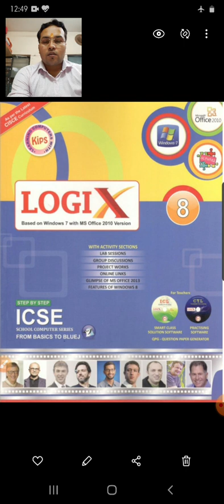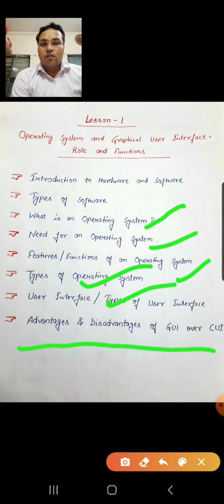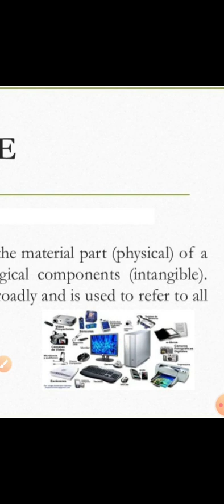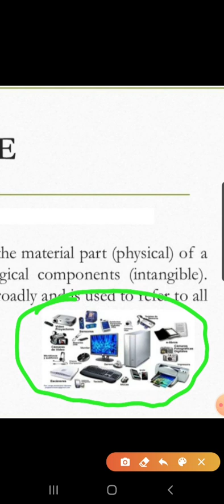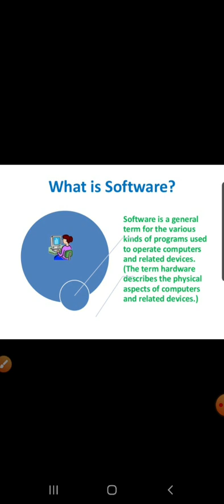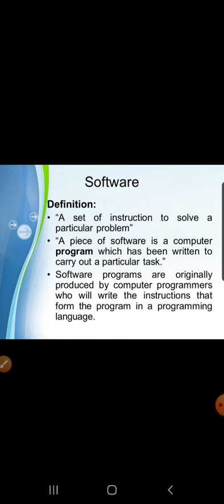Class VIII Ashish Computer Part I